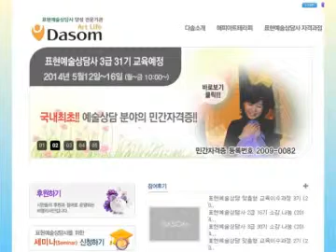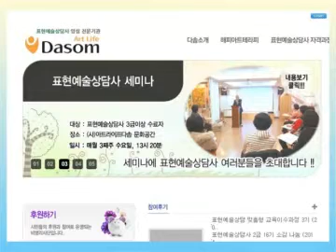158 표현예술상담사 2부 사다솜여성가족문화예술협회